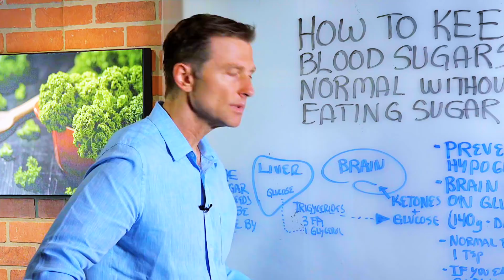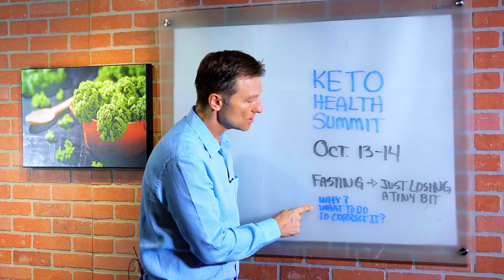How To Keep Your Blood Sugars Normal Without Eating Sugar? – Dr. Berg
In this video, Dr. Berg answers the question of how to keep blood sugars normal without eating sugar. Certain parts of the brain run on glucose but that glucose can be made from dietary fat.

Glycerol, a part of Triglycerides, can be converted to glucose and that’s what the brain can run on. This means we don’t need external glucose because our body can make it if it needs it.